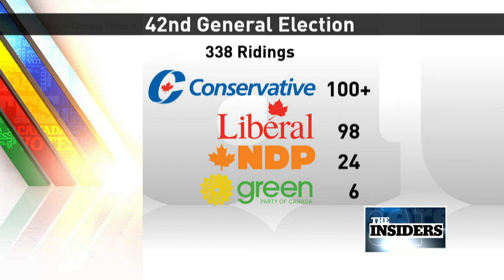The Insiders: Selecting Candidates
With the election only a year away, how do the parties get candidates to run for them? Our Insiders share their expert insights.